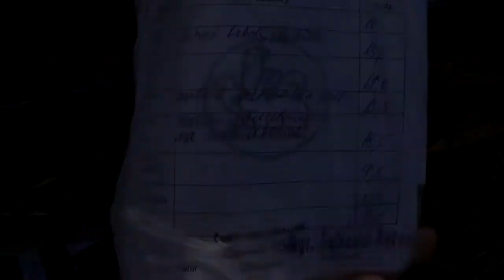Wystawa Królików Raowych - Czechy Litovel 2014 - 3000 sztuk